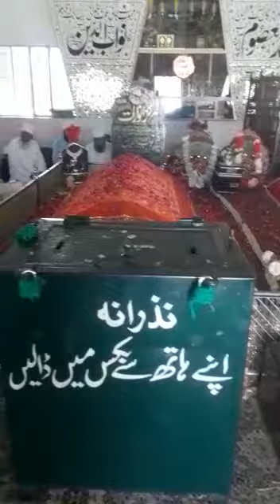Darbar e aliya mohri sharif